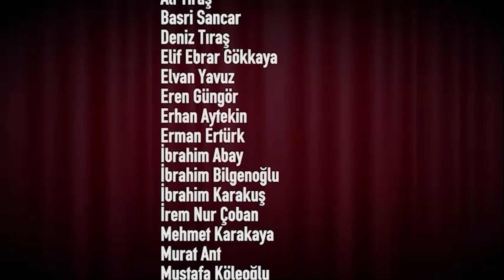TURKİYE CUMHURIYETININ 100 YILI İCİN SOYLE KUMLUCAM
Kumluca belediyesi tarafından yerel sanatçılar ve belediye personeli ile Kumluca ilçesinin tarihi turistik ve tarım alanlarında çekilen "TÜRKİYE CUMHURİYETİ’NİN 100 YILI İÇİN SÖYLE CANIM KUMLUCA’M" adlı çalışma yayınlandı.